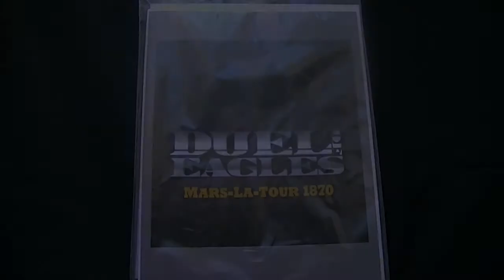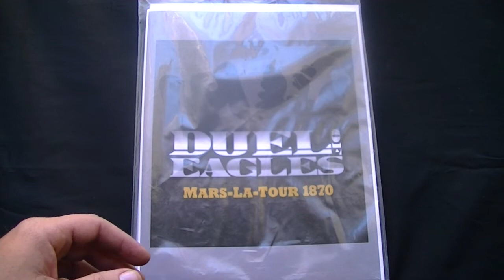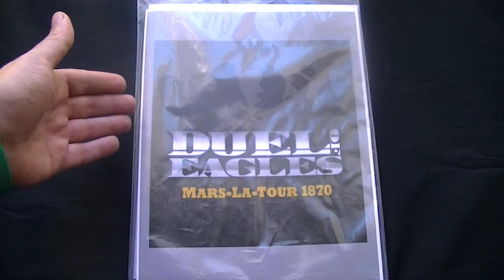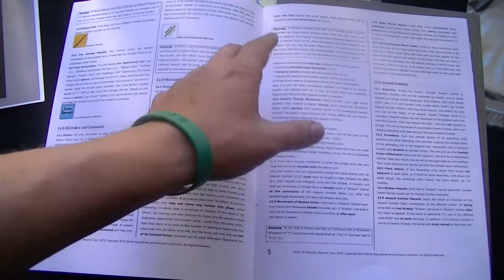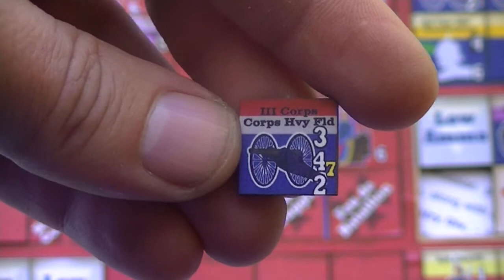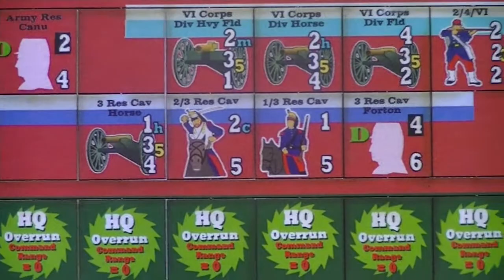Duel of Eagles - Unboxing and First Look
Jeff takes a look to see what you'll find inside my pal designer Hermann Luttmann's new title, Duel of Eagles, to be released by White Dog Games. Duel of Eagles simulates the Franco/Prussian battle of Mars-La-Tour (scene of von Bredlow's famous "Death Ride") which took place August 16th, 1870.

Get your geek on at thegaminggang.com!